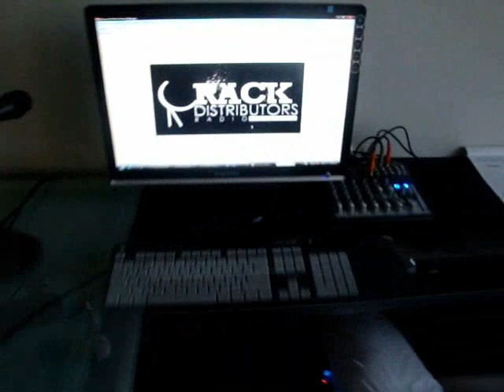TRADEMARK DA SKYDIVER INTERVIEW on CDR: Crack Distributors Radio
Shine Travis talks to TradeMark Da Skydiver about The Jets and how he began working with Curren$y, his new project Issue 2 and his first mixtape Issue 1 that came out a little over a year ago.